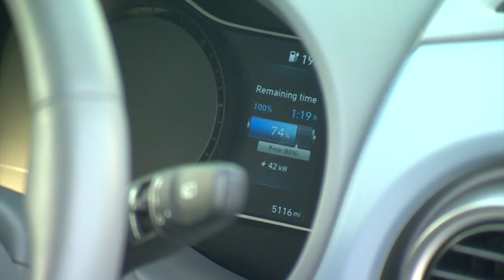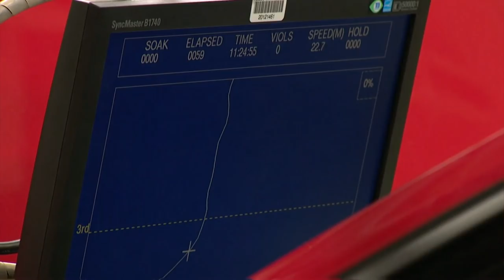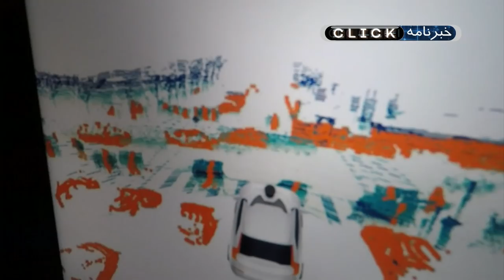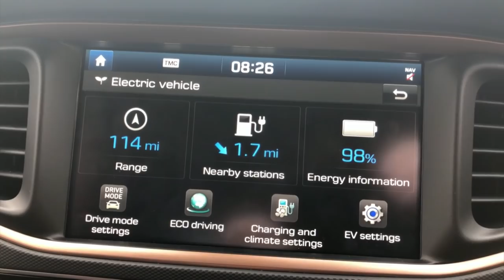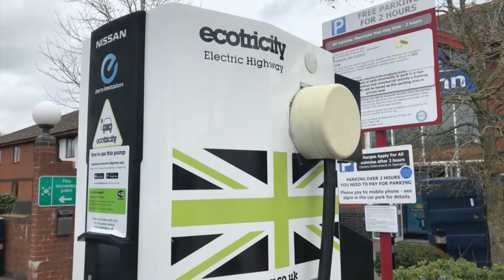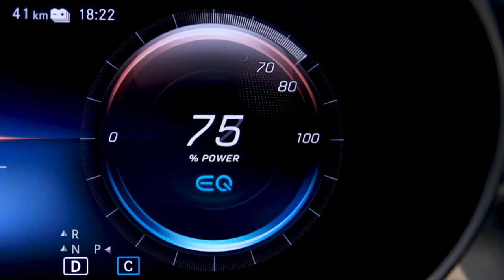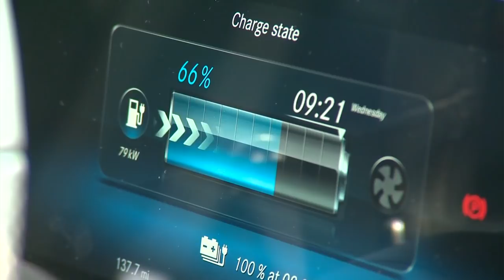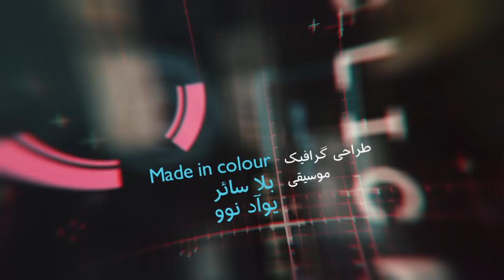همه چیز در مورد خودروهای برقی خالص؛ کلیک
این هفته کلیک سراغ خودروهای برقی خالص رفته است. امروزه تعداد کسانی که به داشتن خودروی برقی فکر می‌کنند، رو به افزایش است. در این برنامه سعی کرده‌ایم دریابیم که آیا این خودروها واقعا همان طور که به نظر می‌رسند برای محیط زیست ضرری ندارند؟ همچنین قیمت خودروهای برقی، هزینه استفاده از آن‌ها و مسافتی را که می‌توان با این خودروها پیمود، بررسی می‌کنیم.